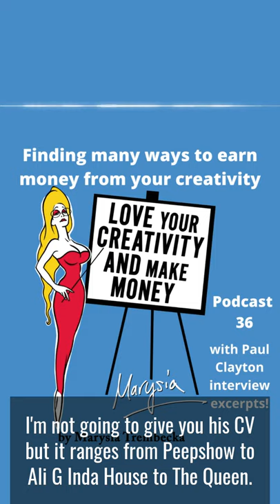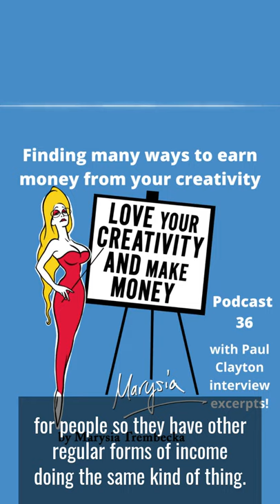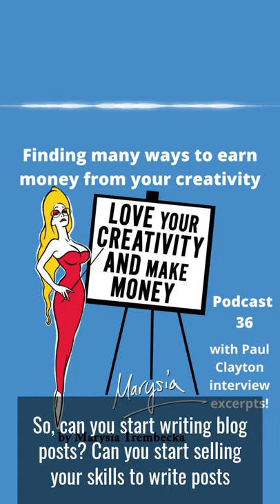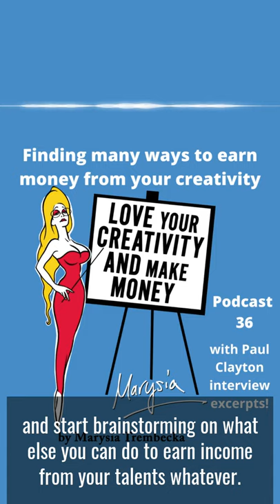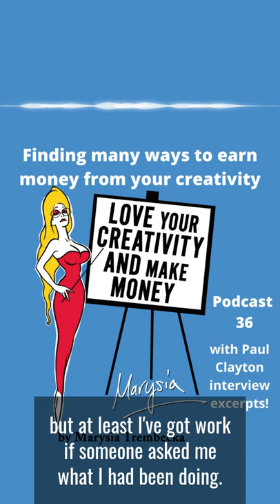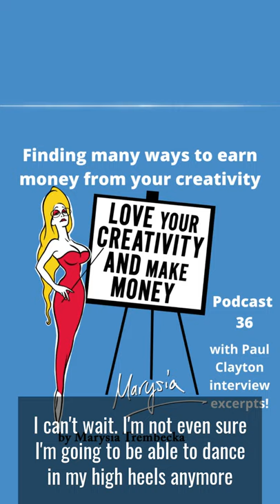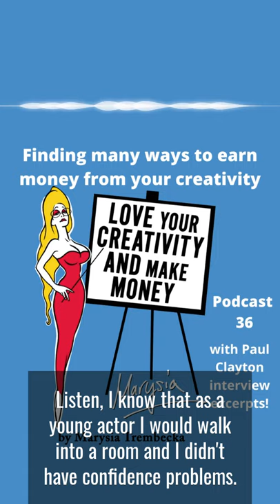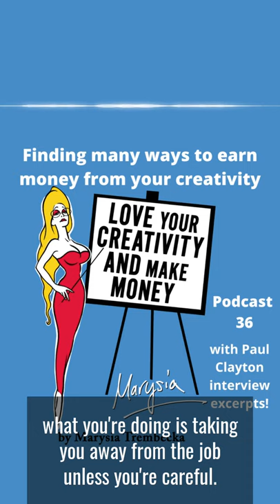36 Finding many ways to earn money from your creativity, with Paul Clayton interview excerpts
This week’s podcast episode for my ‘Love Your Creativity And Make Money’ is me musing on how to find many ways to make money from our creativity.

Write a list of all your talents, skills and specialist subjects ;)

What other subsidiary skills have you learnt along the way to create an income from?

What else are you really good at?
What networks can you tap in or develop to sell those skills?

I did a podcast interview back in 2014 with Paul Clayton and I have added just a few key pieces of advice from him on this, largely for me to remember and you to muse over.

He also quotes Anita Dobson, talking about how she did not call herself an actor til she had a year earning only as an actor.

I know Paul Clayton  not just from his many many TV and film appearances (Ali G Indahouse, Peep Show, Him and Her, The Queen and he is now deceased in Hollyoaks) but also he was the Chair of the Actors Centre and in January 2014 he played my husband in the multi award winning  Sunday Dinner With The Morgans - the film link is attached at the end

He has a lifetime of knowledge about the acting industry and at a time when he found his work was slacking off, he set up his own company doing corporate work as an actor and wrote a great book about it.

I will add up the full podcast interview with Paul for podcast 37 – it was first released on my original LoveYourCreativity podcast in 2014.

Some of the advice added here from Paul Clayton includes

‘I think I'm quite resigned about it now
because I think there comes the stage in your life where
and this is probably to do with you developing
as a person and perhaps there were elements of me and
late development - certainly a relationship terms,
you know, I didn't really settle down with anybody til I was nearly 40 and that did coincide,
I think with an awareness of what you are as a person.
Listen, I know that as a young actor I would walk into a room and I didn't have confidence problems.
I might have been nervous
but don't think that would necessarily come across but I would go into the room thinking.
I know I'm a very good actor. What would you like me to be?

I don't think that works. I think you have to go in there saying this is what I am.
Would you like it?
I am the best Paul Clayton there is, I think they'll be some
people breathing a sigh of relief that I'm the only
Paul Clayton there is but I'm not bothered if you don't want Paul Clayton,
 obviously, there are some things that I would love to do,
 but that I am not right for.
So it's not that I'm not good.
It's that I'm not right and you know.

Last week I was waiting
for a voiceover and I don't know what it was .
My agent ‘are you free on this day, it is a really big one.
It's a really nice one’. I didn't know what it was and then on Thursday morning then.
’They've gone the other way’, so I didn't know what it was.
They've gone the other way because something they heard in that person's voice.
Made them make that choice.

Because what wins people over.
is you the person. That's
what we bring into acting and there's some people mistake this with typecasting
but you bring a unique brand to your work that is you
and possibly a lot of our life is finding out who we are
 and then when we settle into a knowledge of that, we sort of know
what we're selling really.”

'“He had a saying which was every day do one thing.
That may result in work and then get on with being who you are
 because who you are is what will get you the work
 and I know having directed a lot in my 30s in rep companies.
  So sitting on the other side of the table
 and having whole days of people coming in, you can see desperation.
  You can, you can smell it and it's not nice.

You have that job. You have the job until you open the door.
 And then when you step in the room, most of
 what you're doing is taking you away from the job unless you're careful.
So it's working about what you need.

If you go and think I’ve got to shine in there...
If you're not shining outside, you know,
you're not going to do it.”

The song at the beginning is a remix of my LondonTown tune by Andrew Hyde
At the end is a clip of my Vampire For Your Love tune from my album ‘If you can’t make love make coffee’ available online,  and also actual CDs if you want to contact me ;)

This podcast is about being a working creative from thoughts on marketing, budget to what techniques we can all use to get the work done and out there.

My film acting credits can be found on IMDB and indeed my projects are on  my media gallery
Facebook  Marysia Trembecka

Twitter   instagram  @MarysiaT
My London acting agent is Dulcie Huston, CCA Management